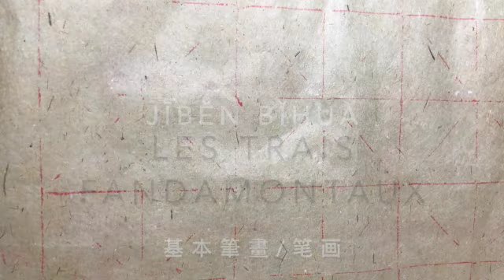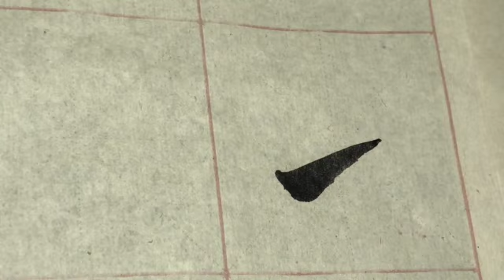Calligraphie chinoise traits de base 5 oblique tí 提, Apprendre à écrire chinois